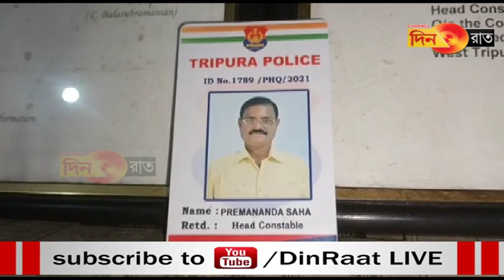ফোন পেয়েই গাড়ি নিয়ে বেরিয়ে পড়ছেন- পৌঁছে দিচ্ছেন হাসপাতালে